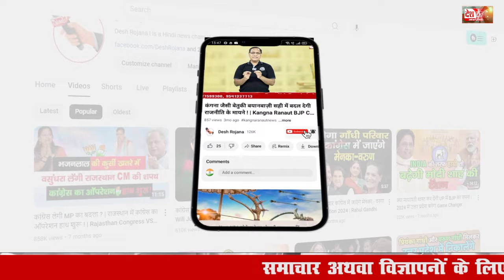हरियाणा में BJP की हैट्रिक के सूत्रधार हैं मनोहर लाल ! "नायाब मनोहर" !Desh Rojana|देश रोजाना